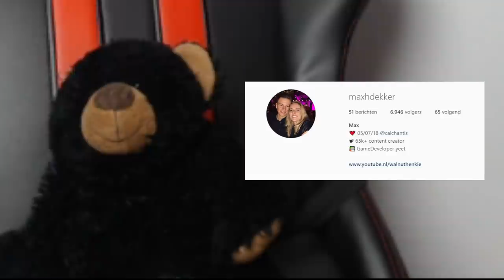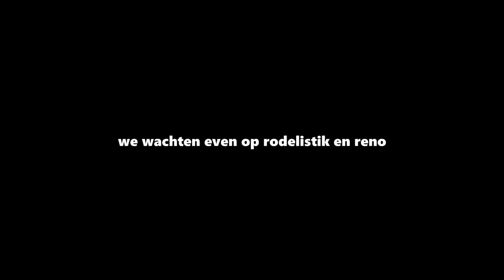IK VERTEL ZE HOE ZE MOETEN CHEATEN!! 😂